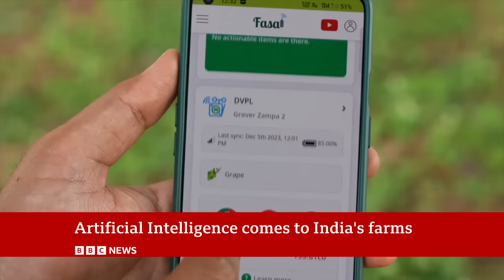Artificial intelligence comes to farming in India | BBC News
India has used traditional methods of agriculture for generations, but with 1.4 billion people now dependant on the crops farmers produce, some are turning to technology to boost productivity and profit.

For example on one vineyard, sensor devices are being used to check weather and soil health.

Artificial intelligence (AI) can then figure out when it's time to water the crops, add fertiliser and tackle pests.

Nitin Patil, who works at the vineyard, says the AI advice has helped "save 50% of the water" the farm had been using previously.